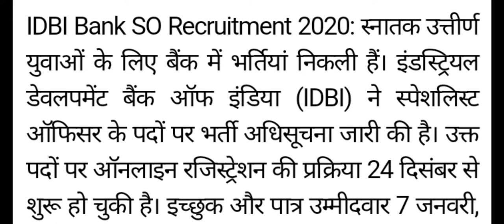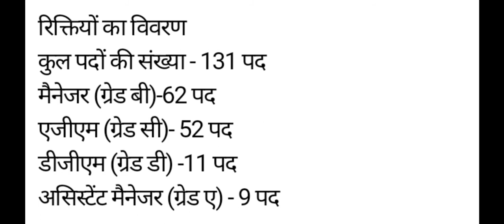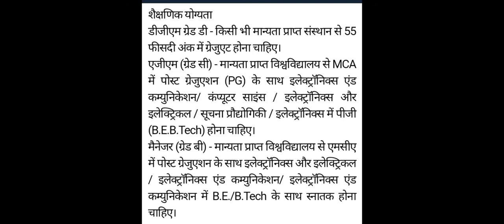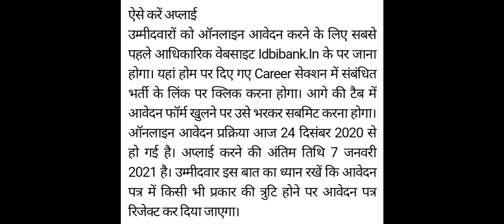IDBI Bank Recruitment 2020 | Govt Jobs 2020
नमस्कार दोस्तों, स्नातक उत्तीर्ण कर चुके युवाओं हेतु IDBI Bank of India अर्थात् Industrial Development Bank of India में 131 पदों पर भर्ती निकली है। आवेदन करने के इच्छुक उम्मीदवार IDBI की Official पर जाकर Registration अवश्य करें। IDBI Bank Recruitment 2020 से जुङी हर जानकारी हेतु हमारे संग बने रहें।
Hello friends, for the youth who have passed graduation, IDBI Bank of India ie Industrial Development Bank of India has been recruited for 131 posts.  Candidates willing to apply must go to the official website of IDBI and register.  Stay with us for every information related to IDBI Bank Recruitment 2020.